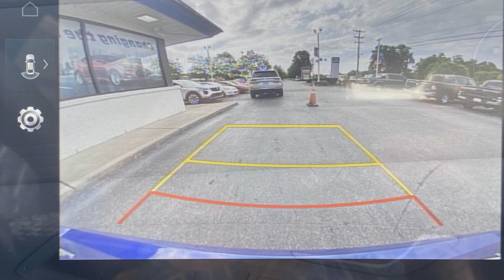2024 Hyundai Elantra SEL Spartanburg, Greenville, Simpsonville, Greer, Boiling Springs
2024 Hyundai Elantra SEL KMHLM4DG0RU809239 Video